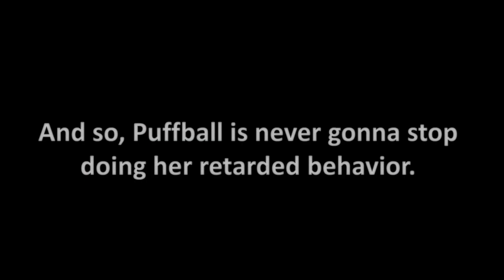BFB Short - Puffball being retarded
"Puffball, are you retarded?!", says someone who confused about Puffball's mental and physic
Puffball © @BFDI